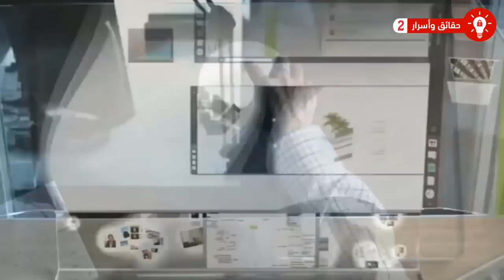منذ 55,000 عام لم يدخل أحد هذه الجزيرة.. شاهد ما حدث بعد أول زيارة !!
منذ 55,000 عام لم يدخل أحد هذه الجزيرة.. شاهد ما حدث بعد أول زيارة .. في الوقت الذي تنتشر فيه التكنولوجيا لجميع أنحاء العالم ودخلت كل البيوت, يعيش معنا على سطح هذه الأرض بعض القبائل البعيدة تمامًا عن هذا التقدم, أليس هذا أمرًا غريب؟ ولكنها الحقيقة يعيش معنا في هذا العالم حتى الان بعض القبائل التي لم تعرف هذا التقدم, في هذا الفيديو سنعرض لكم بعض هذه القبائل.